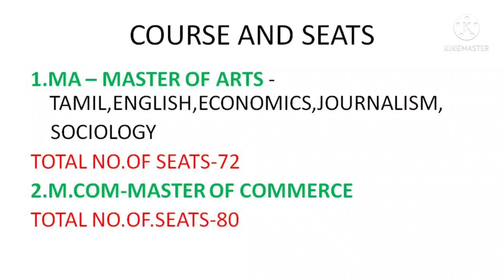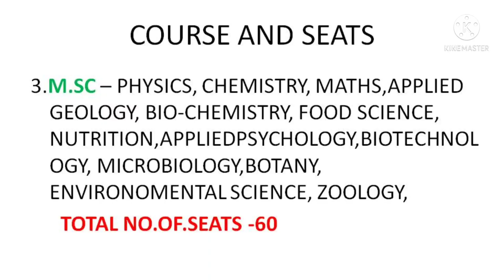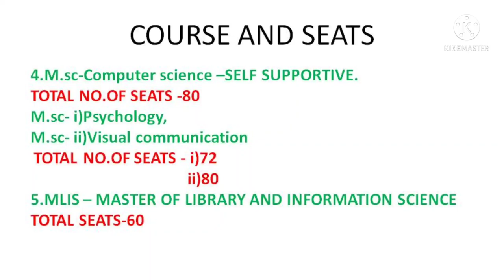Periyar University/ PG entrance exams tips/ Course details/ seats availability